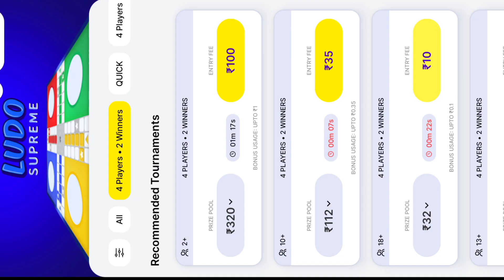Zupee Ludo supreme | जूपी लूडो | Real money ludo gameplay 112